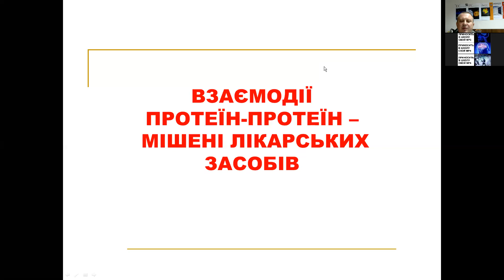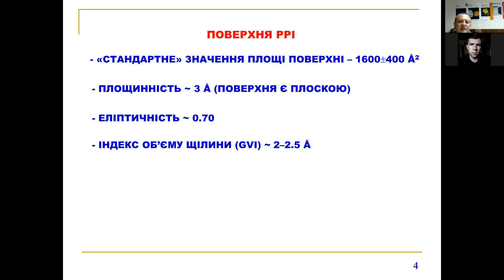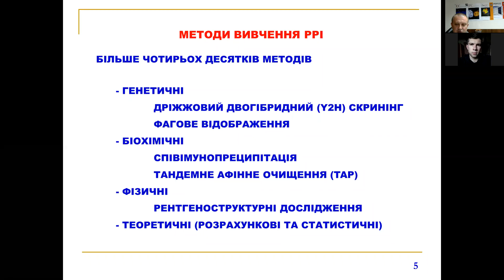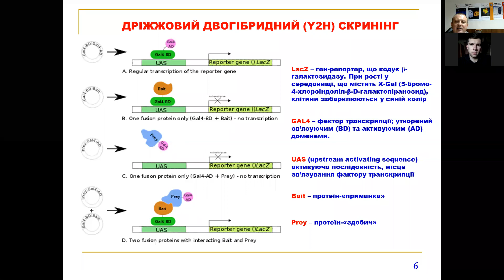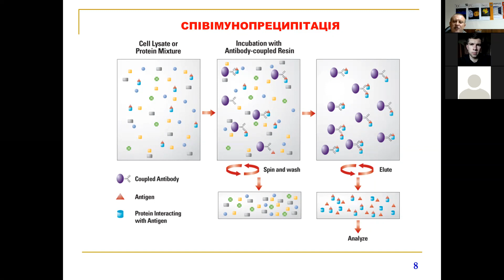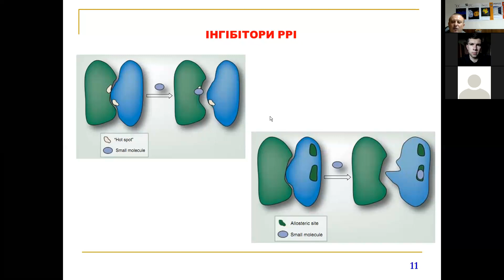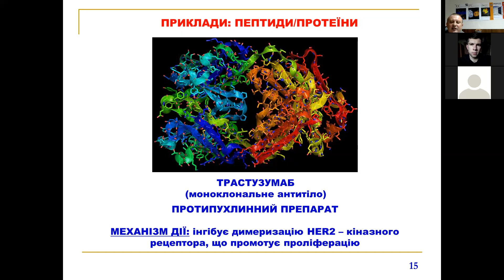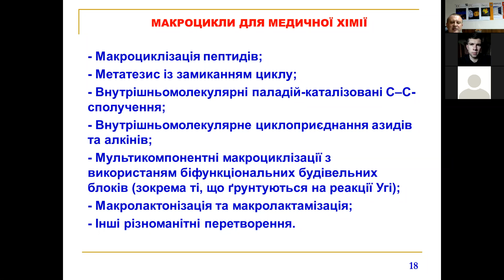Основи медичної хімії. Лекція 7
Протеїн-протеїнові взаємодії - мішені лікарських засобів